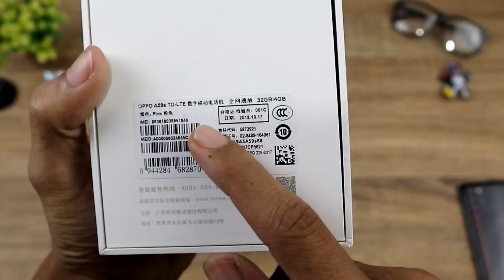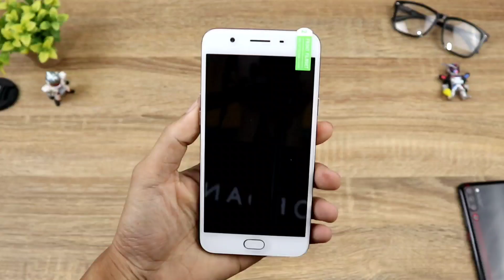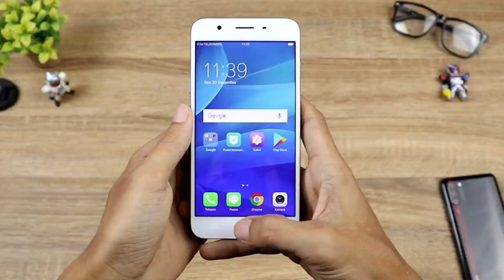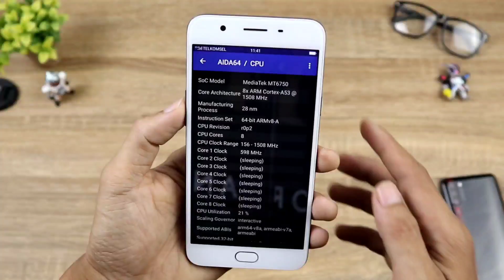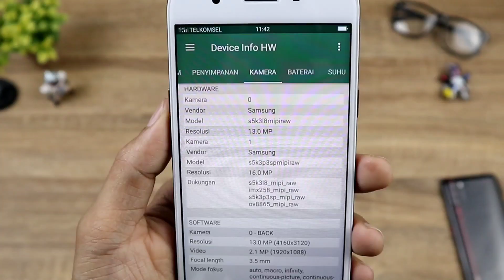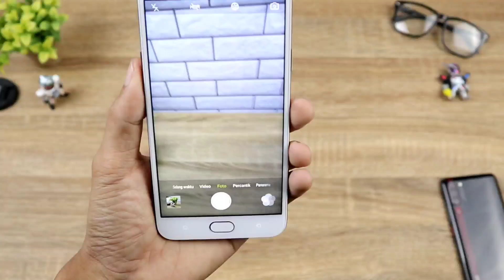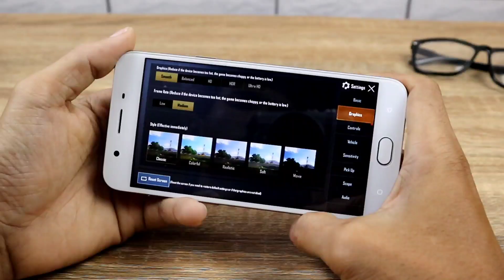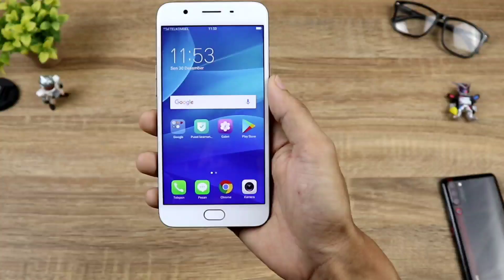Selfie expert 16MP RAM 4GB 1,1 Jutaan!! OPPO A59s indonesia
Spesifikasi Oppo A59s:
Dimensi: 154,5 × 76 × 7,38 mm
Bobot: 160 gram
Layar: 5,5 inci HD (720 x 1280)
Jenis Layar: IPS TFT 16 juta warna
Proteksi: Corning Gorilla Glass 4
Prosesor: Mediatek MT6750 octa-core 1,5 GHz
GPU: Mali T860MP2
RAM: 4GB
Memori Internal: 32GB, bisa diekspansi hingga 128GB
Kamera Depan: 16 megapiksel, F/2.0
Kamera Belakang: 13 megapiksel, F/2.2
Jaringan: GSM, WCDMA, FDD-LTE
Baterai: 3.075 mAH

Peralatan Tempur perekaman video:
- Canon M100